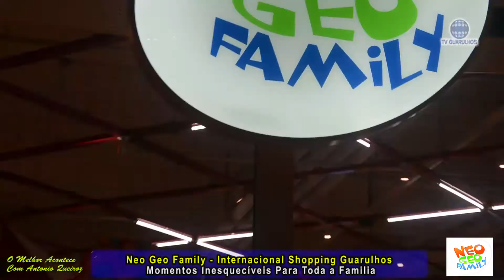Lançamento do Livro Pare e Pense de Danilo Ramalho - Guarulhos Empresas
Um dos eventos que marcaram a cidade de Guarulhos foi o lançamento do livro "Pare e Pense" do professor Danilo Ramalho. Jovem de 31 anos com ideias inovadoras trouxe uma nova visão de crescimento para a cidade de Guarulhos. Confira detalhes no Portal Guarulhos Empresas: